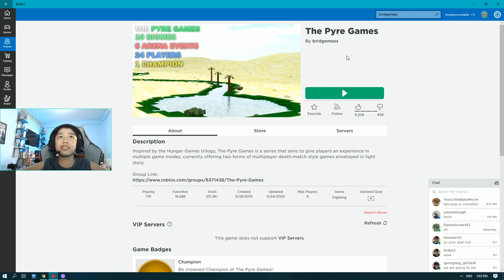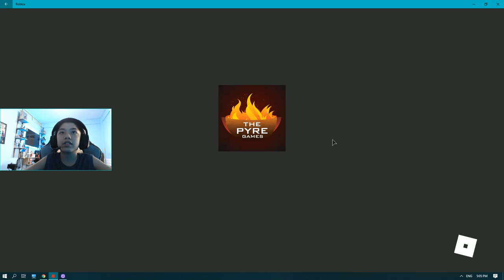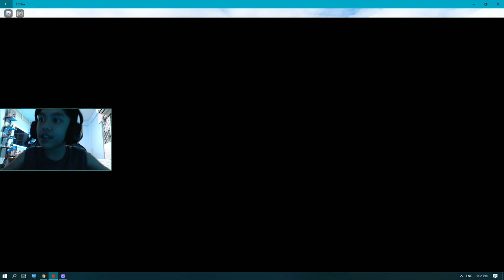i won hunger games but without weapons...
man its not fair i dont have weapons -later on- MAN THIS IS SO FAIR I WON WITHOUT WEAPONS